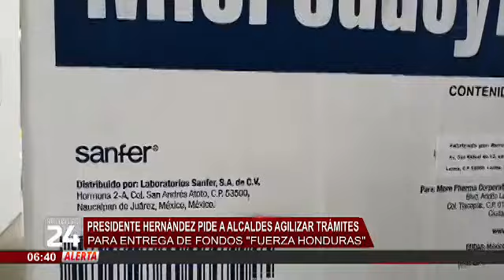Presidente Hernández: hace llamado a los alcalde agilizar tramites para entrega de fondos